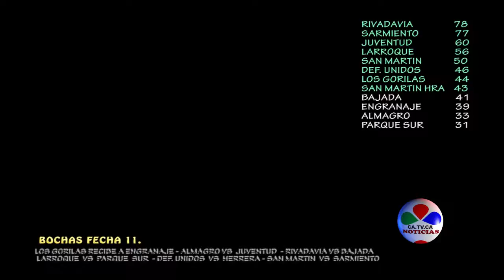BOCHAS FECHA 11 LOS GORILAS VS ENGRANAJE LUNES 18JUN2018